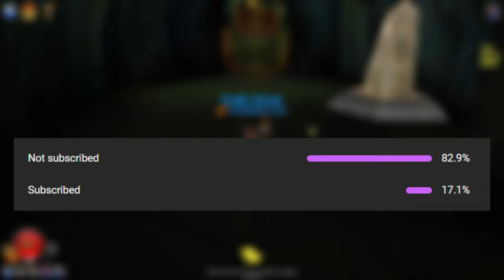Wizard101: Celestia Grind Continues! - Glacial Dunes Day 14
*Sorox's Channels*